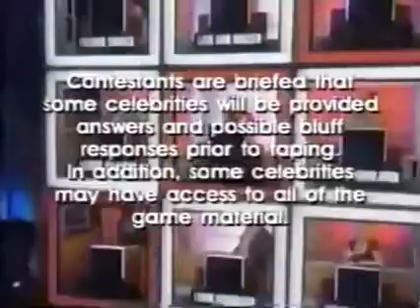Moffitt-Lee Productions/One Ho Productions, Inc/ Columbia Tristar Television/KingWorld (1998)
Hollywood Squares (1998) Tv Game Show